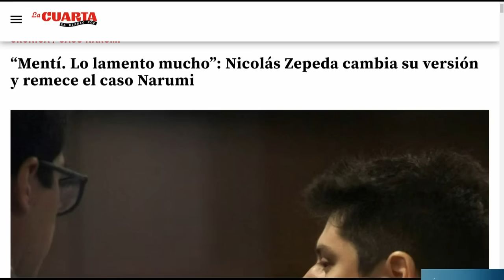"MOSTRÓ FALSEDADES": El cruce de papá de Nicolás Zepeda y Roberto Cox - Contigo en la Mañana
Roberto Cox y el padre de Nicolás Zepeda, Humberto Zepeda, mantuvieron una tensa conversación a raíz del segundo juicio por el Caso Narumi.

El periodista rebatió a Zepeda, asegurando que existían pantallazos donde Nicolás recriminaba a Narumi por su amistad con Del Piccolo. Él respondió: "¿Usted vio esa información? ¿La vio usted? No, nadie la ha visto, solo la tiene el fiscal”.